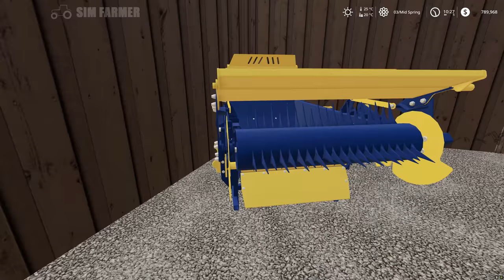Making Silage Bales & creating a New Field - Crater Lake #72 Farming Simulator 19 Timelapse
FS19 Making silage bales and creating a new field is the next part in the Crater Lake timelapse series. We start the day off tending to all our livestock topping up their feed and water. We then get to work clearing trees from and area of land we bought last time and take the cut logs to sell at the sawmill. We then cut the grass in the clearing for silage bales before finishing the day off plowing in a new field.

🎮Pre-Order the Farming Simulator 22 season pass on PC here which includes 3 packs and 1 expansion DLC's

👍Many Thanks To My Channel Members for the Support:
FARM HAND Level Supporters:
Alexandre astier, horse june, James Smith, CSX Werner, DRndalo 1, Levi's bunkr,
FARM MANAGER Level Supporters:

🔴 Only just found the series and want to watch from the beginning then checkout the FS19 Crater Lake Timelapse Playlist

▶ 1. 00:00 Hallman: Liberated

▶ 2. 03:22 Imprismed: Live free

▶ 3. 05:40 Catiso: Skyline

▶ 4. 08:36 Squiid: Venus

▶ 5. 11:52 Lvly: Brand new (Helium)

▶ 6. 14:46 Hallman: Starfields

▶ 7. 17:28 Oman: Brand new beginning